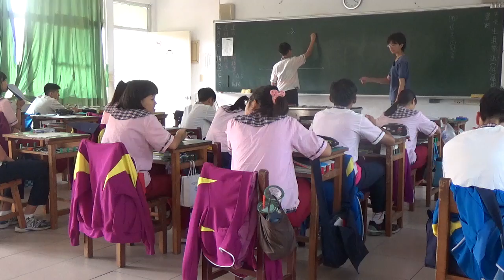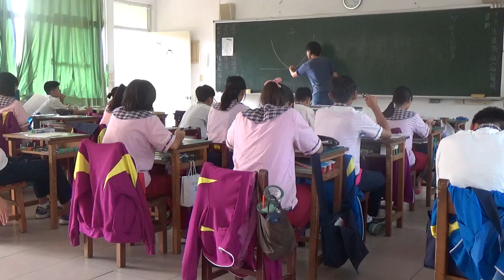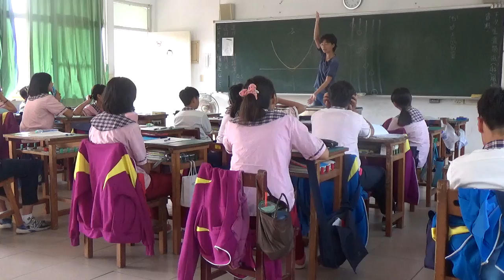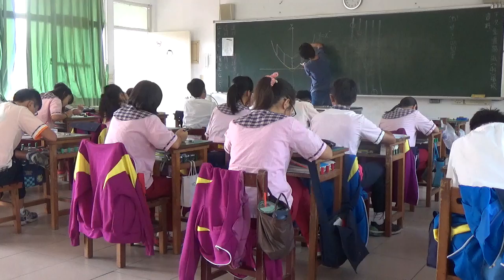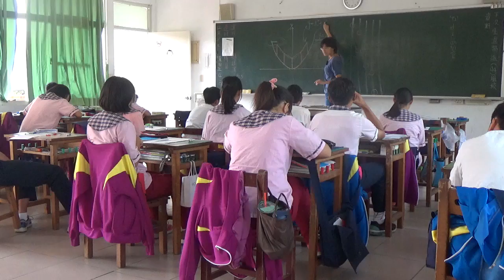20161208 梅仙談數學 二次函數 琉球國中902班